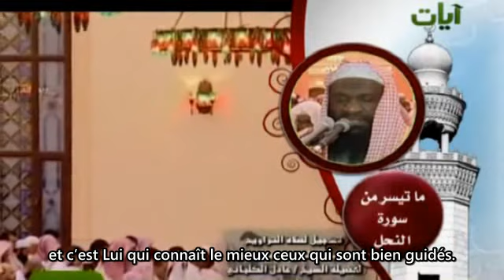Adel Al-Kalbani (عادل الكلباني) : Sourate An-Nahl (16); Versets 95 à 128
Magnifique récitation de la fin de la Sourate An-Nahl.

Allah, le Très-Haut, dit :

95. Et ne vendez pas à vil prix le pacte d'Allah. Ce qui se trouve auprès d'Allah est meilleur pour vous, si vous saviez !

(Sourate An-Nahl - 16 -)

Qu'Allah nous guide et fasse de nous une cause de guidée !